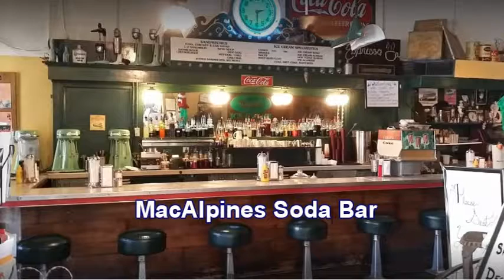MacAlpine's Diner And Soda Fountain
A one stop antique shop, soda fountain, diner, and spirits of another kind.